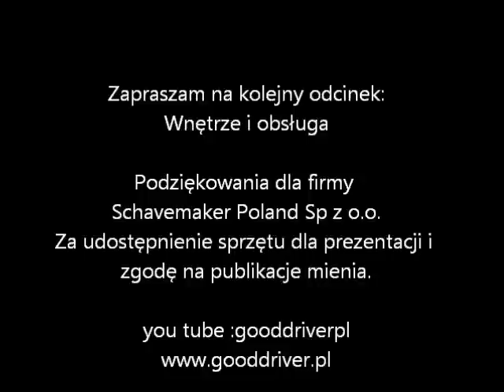Scania R440 2013r- Prezentacja #1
Na początek wygląd zewnętrzny i opis podstawowych części ciągnika. Kierowcę najbardziej interesuje dolewka oleju i kontrola stanu płynów. Wszystko jest podane jak na tacy i znajduje się pod atrapą. W Scanii można opuścić sobie dolną część atrapy. Tworzy się wygodny stopień. Można stanąć na nim, umyć szybę ugotować obiad czy posiedzieć sobie na pauzie. Do schowków bocznych jak w większości ciężarówek można dostać się od środka podnosząc łóżko dolne.